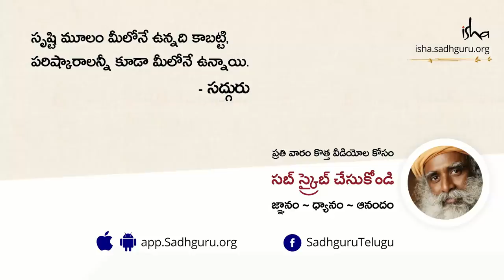బ్రేక్ అప్ ఎందుకంత కష్టంగా అనిపిస్తుంది? Break - Up Yendukantha Kashtanga Anipistundi?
“విడిపోవడం అనేది చాలా కష్టమైన పని, ఎందుకంటే దానిలో భౌతిక ఇంకా మానసిక ప్రక్రియలు రెండూ ఉన్నాయి” అని అంటున్నారు సధ్గురు. జ్ఞాపకాలు మన శరీరాల్లోనూ ఇంకా మనస్సులోనూ ఉంటాయి. కాబట్టి విడిపోవడం జరిగినప్పుడు బాధాకరంగానే ఉంటుంది, ఎందుకంటే శరీరం తన జ్ఞాపకాలను భౌతికంగా దూరం ఉంచేందుకు ప్రయత్నిస్తుంది.